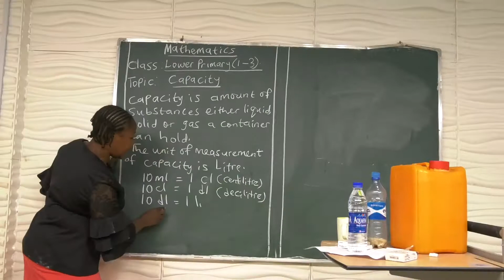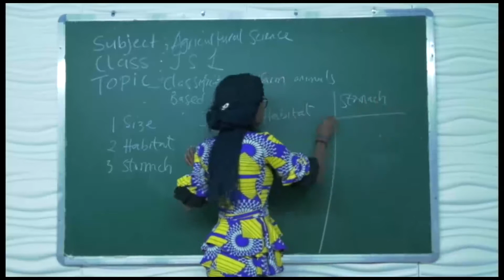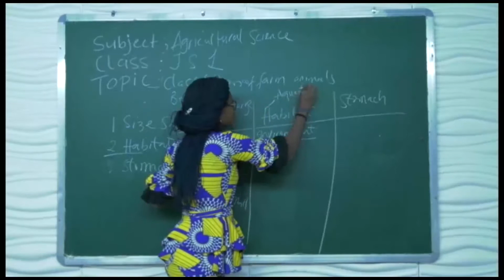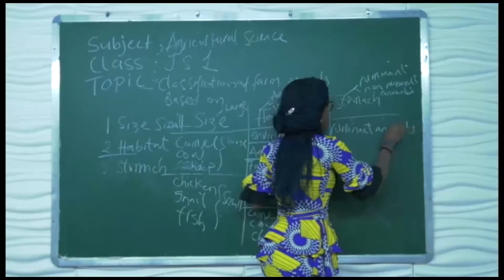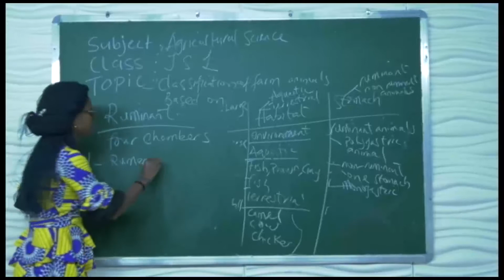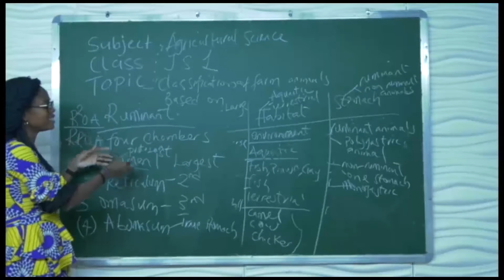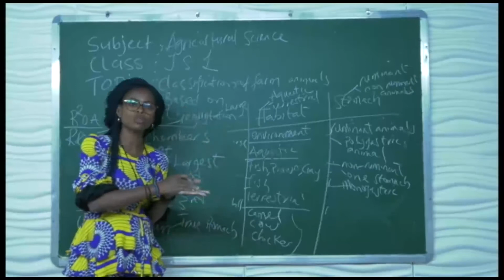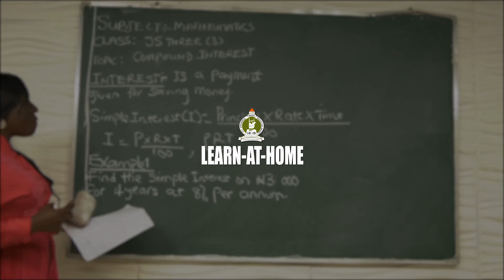AGRICULTURAL SCIENCE (JSS 1) - CLASSIFICATION OF FARM ANIMALS